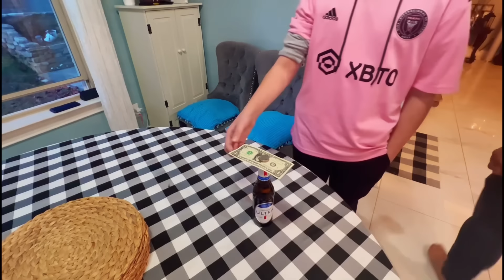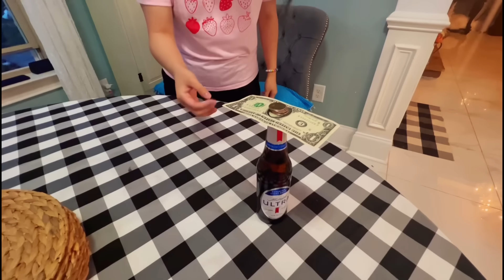Tarde De Juegos De Mesa En Familia | Una Argentina en USA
Disfruta de una tarde de juegos llena de diversión y aprendizaje. En este video, te mostramos cómo ganar en un juego de mesa, con instrucciones claras sobre cómo tirar y posicionar las piezas correctamente. Un adulto da consejos detallados a un niño sobre cómo mejorar su técnica. Realizamos varias pruebas y ajustes para lograr una mejor ejecución, comentando sobre física y precisión. También hay momentos de risas y bromas mientras intentamos perfeccionar nuestras habilidades en el juego. Finalmente, discutimos estrategias y cambios para mejorar el rendimiento, siempre con un tono divertido y casual.

El video es sobre Tarde De Juegos De Mesa En Familia pero también intenta cubrir los siguientes temas:

Técnicas De Juego
Diversión Familiar
Estrategias De Juego

✅ Enlaces Importantes:

👉 Mi libro de cocina:
Comidas Argentinas Clasicas y Mas! by Marcella Medina (Spanish Edition)

👉 Mi libro de frases:
Frases Inspiradoras Que Despiertan el Potencial de las Niñas y Nutres La Niña Que Llevamos Adentro by Marcella, Una Argentina en USA (Spanish Edition)

👉 Exploramos Cameron Village y Bonefish Grill: Un Día Increíble En Raleigh, USA | Una Argentina en USA

✅  Acerca de Una Argentina en USA:

Hola a todos! Soy Marcella, una argentina viviendo en los Estados Unidos con mi familia. En mi canal, comparto nuestras experiencias, aventuras y consejos sobre la vida en este hermoso país. ¡Únete a nosotros para descubrir la vida en EEUU desde nuestra perspectiva!